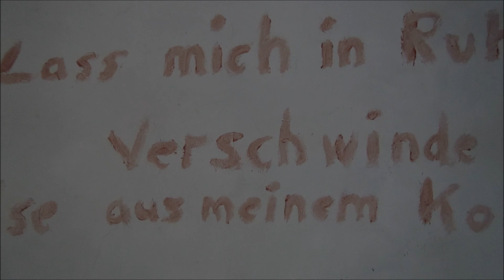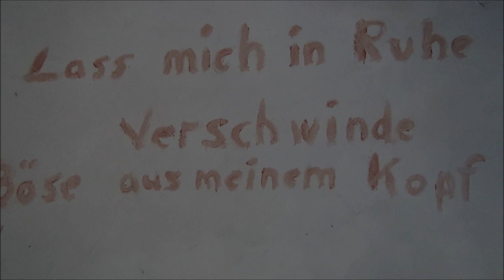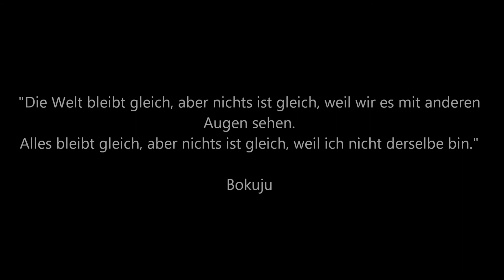Terror in a damaged Brain (OST) - Stimme im Kopf (John's Theme)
Nostalgie 1 (Unsere Anfänge) ...
„Stimme im Kopf“ (John's Theme)
Special Thanks to:

Sabine Wedde, Frank Richter and Melanie Ulbrich

Text/Kamera/Schnitt/Regie: Mr. Zito